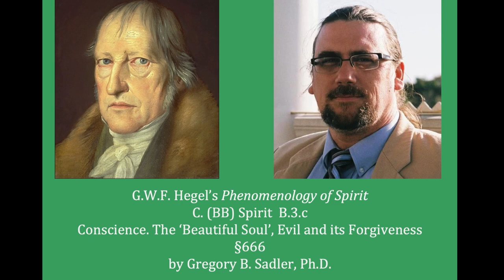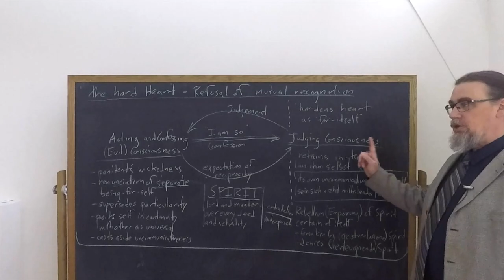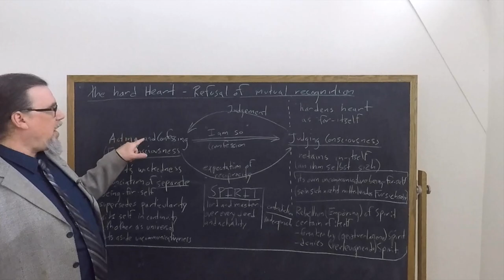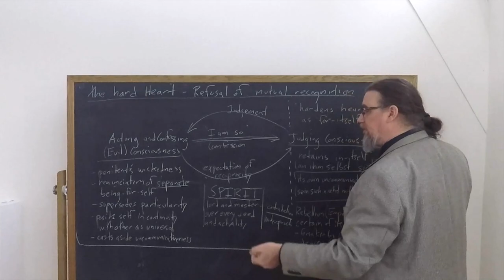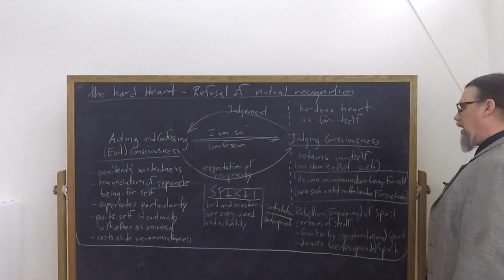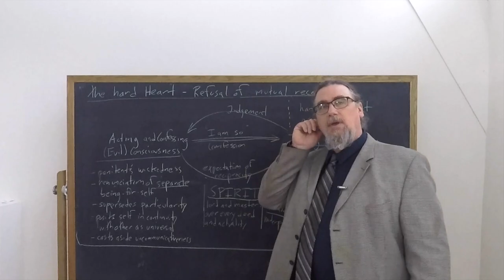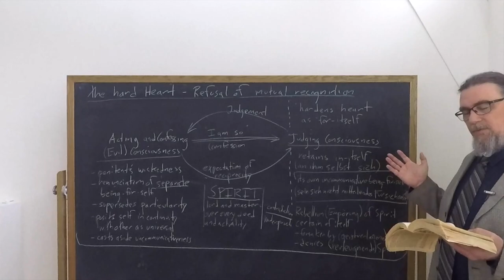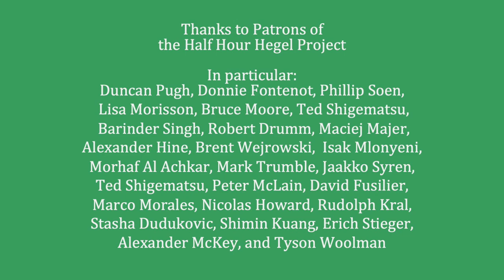Half Hour Hegel: Phenomenology of Spirit (Conscience, Beautiful Soul, Evil & Forgiveness, 667)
In this 289th video in the new series on G.W.F. Hegel's great early work, the Phenomenology of Spirit, we continue our study of the final main section of the Spirit portion of the work, "Morality", starting the third section "Conscience, The Beautiful Soul, Evil and its Forgiveness". I read and comment on paragraph 667 of the text here.